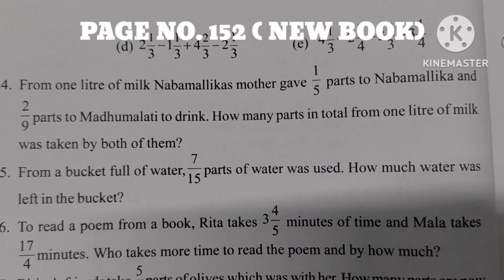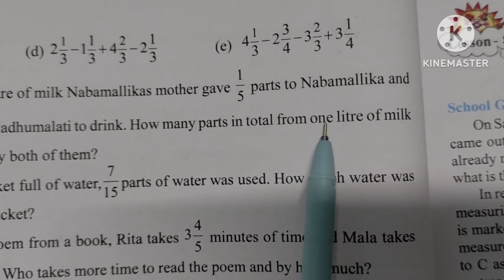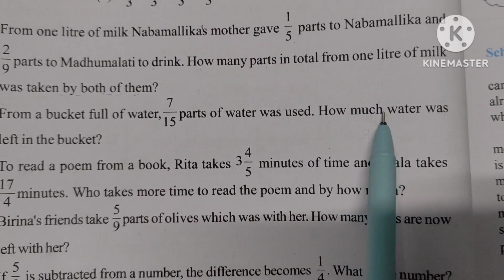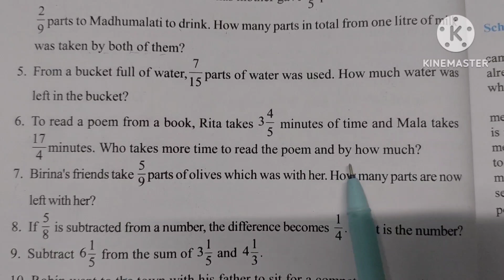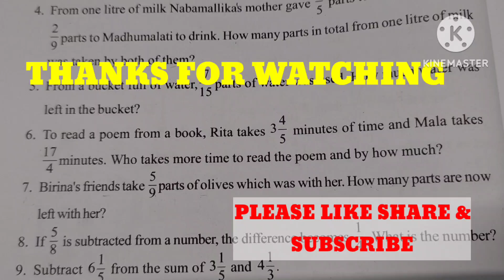CLASS : 6 ষষ্ঠ শ্ৰেণী MATHEMATICS, LESSON-7, FRACTION, PAGE NO. 152Q. NO. 4, 5, 6, 7 (SCERT,ASSAM)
LINKS CLASS-6 MATHEMATICS , LESSON-7, FRACTION , Q. NO. 1 ADD যোগ, Q. NO. 2. Subtract বিয়োগ, Q. No. 3 Simplify সৰল